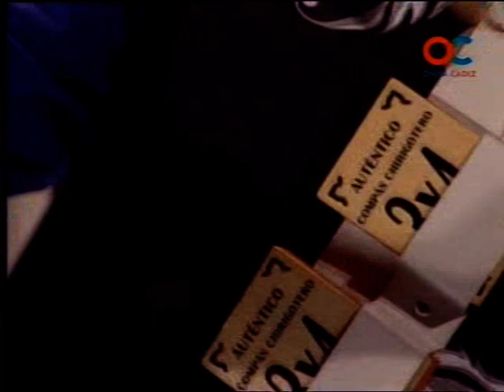Comparsa-"La Caja de Pandora" (2010) Pasodoble-"El Bicentenario"-by mangla.mpg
Semifinalistas  - Comparsas 2010

En 2009: La Pensadora Gaditana

Localidad: Cádiz
Letra: Joaquín Quiñones Madera
Dirección: Rafael Mosquera Muñoz "Fali Mosquera"